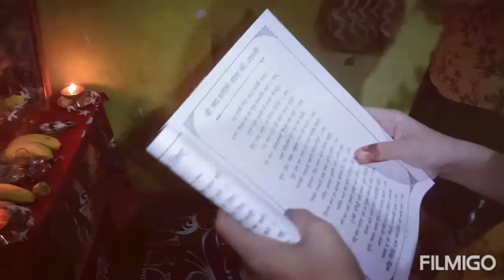Kanya Puja Aarti chi tayari aani Gatachi Aarti prasad..🌸🌺🏵️